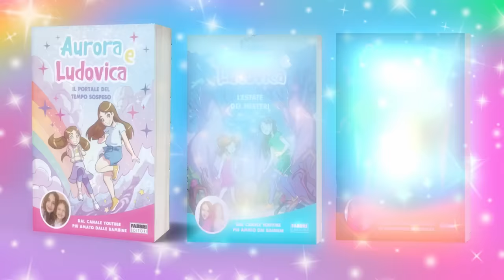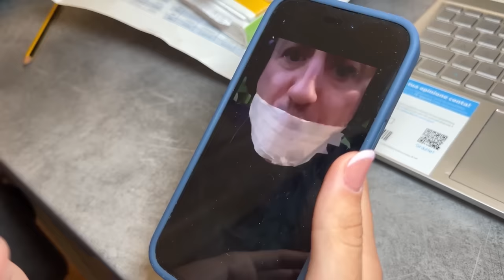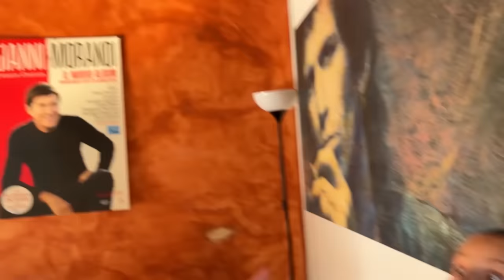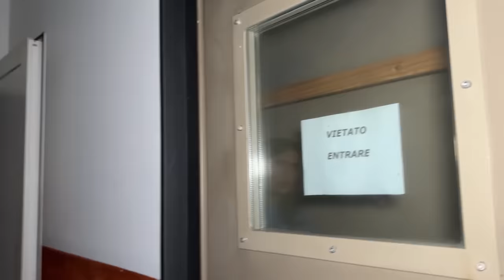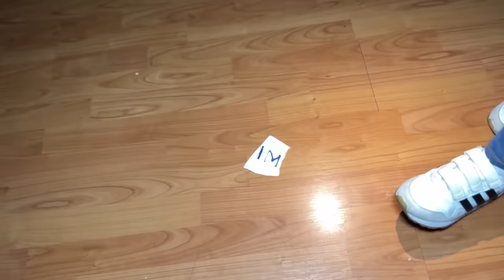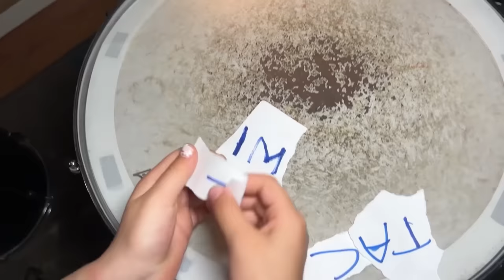HANNO RAPITO il Nostro PAPÀ AIUTATECI a RITROVARLO 🥺 •Ep 2•